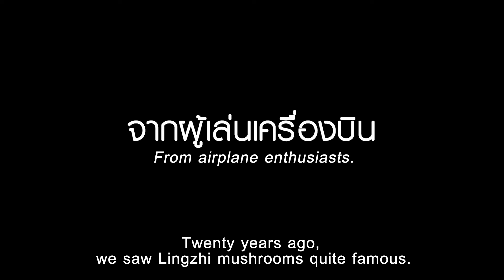ยัญชัย บุญใช้ CEO iHERB Group โรงงานผลิตผลิตภัณฑ์เสริมอาหาร (Teaser)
เปอร์สเปกทิฟสัปดาห์นี้ ใครที่มีความฝันอยากมีแบรนด์เสริมอาหารของตัวเองต้องห้ามพลาด!

เพราะเราจะพาคุณไปรู้จักกับโรงงานผลิตผลิตภัณฑ์เสริมอาหาร “iHERB Group” โรงงานที่มีความเชี่ยวชาญตั้งแต่ขั้นตอนการผลิต การพัฒนาผลิตภัณฑ์ การออกแบบรวมไปถึงการให้คำปรึกษาด้านการตลาดแบบครบวงจร ภายใต้มาตรฐานที่ได้รับการยอมรับในระดับสากลที่ผลิตให้แบรนด์ดังในท้องตลาดมาแล้วกว่า
100 แบรนด์!!

พร้อมไปฟังเรื่องราวชีวิตของ “คุณยัญชัย บุญใช้” หรือคุณเป้ CEO iHERB Group อดีตพนักงานธนาคารเงินเดือนหลักแสนแต่อะไรเป็นจุดเปลี่ยนให้เขาหันมาทำโรงงานเสริมอาหารนี้ได้ แล้วงานอดิเรกอย่างการเล่นเครื่องบินเล็ก เกี่ยวข้องอย่างไรกับการบริหารโรงงาน ?

ตามไปพบคำตอบพร้อม ๆ กัน ในรายการเปอร์สเปกทิฟคืนวันอาทิตย์ที่ 12 พฤษภาคมนี้ เวลา 21.00 น. ทางช่อง 9 MCOT HD และ Facebook

4 ซอย สุขาภิบาล 2 ซอย 7 แขวงประเวศ เขตประเวศ กรุงเทพมหานคร 10250
4 Soi Sukhaphiban 2 ,Soi 7,Prawet Subdistrict, Prawet, Bangkok 10250 Thailand